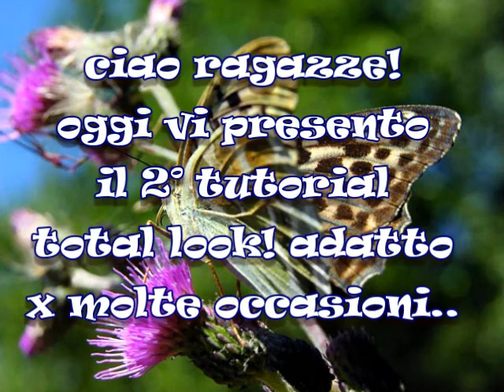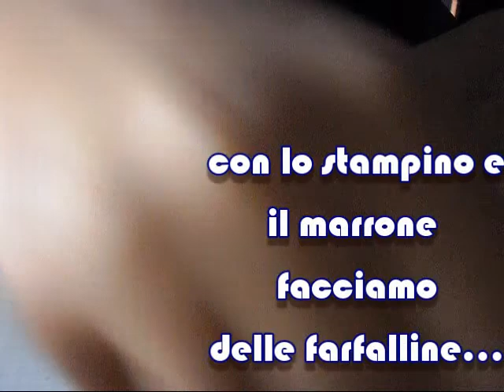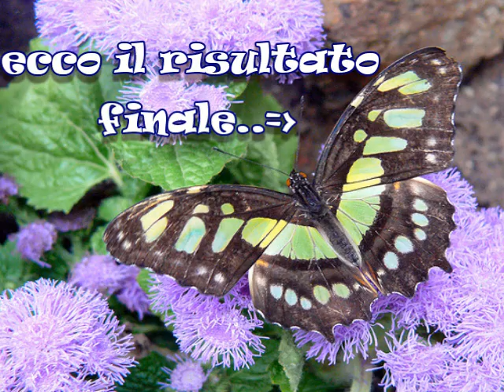2° total Look-outfit-make up-nail art con farfalle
ciao ragazze! eccovi un tutorial total look con i toni del marrone! scusate se alcuni pezzi della nail art nn si vedono bn ma avevo sbagliato inquadratura!XD